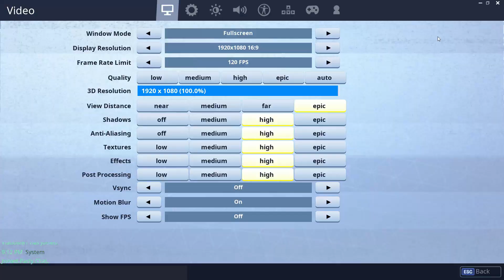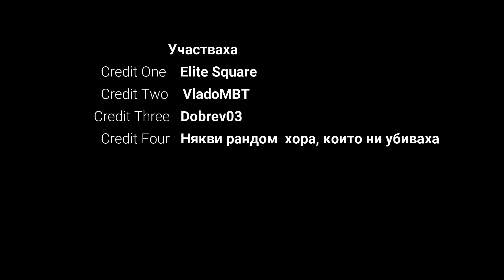СЛУЧАЙНИ УБИЙСТВА | FORTNITE BATTLE ROYALE